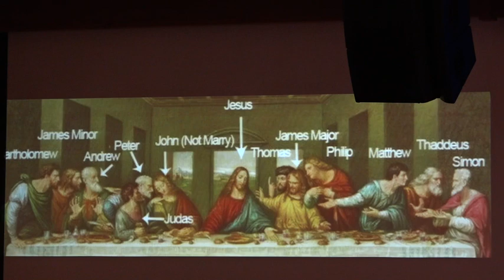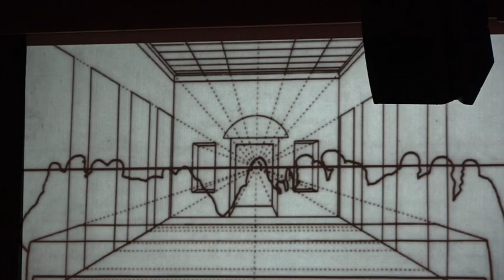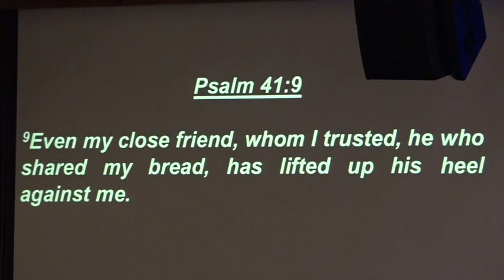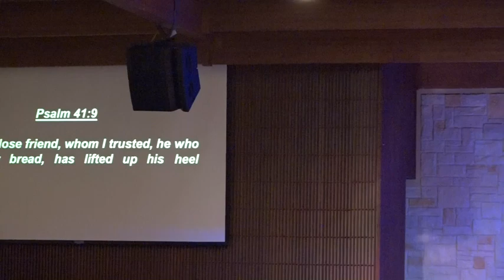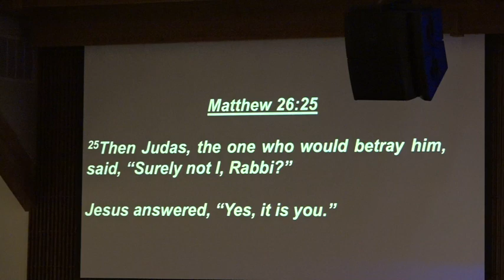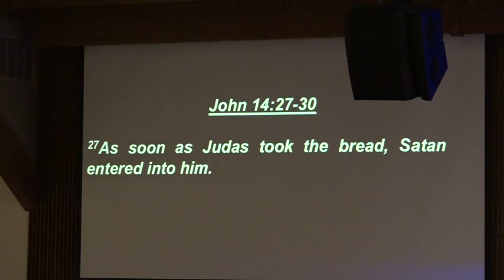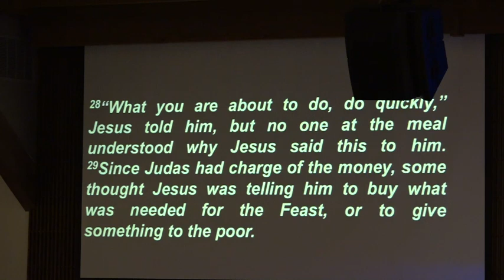Luke 22:19-24 October 27, 2019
Bill Rector
Highland Country Fellowship